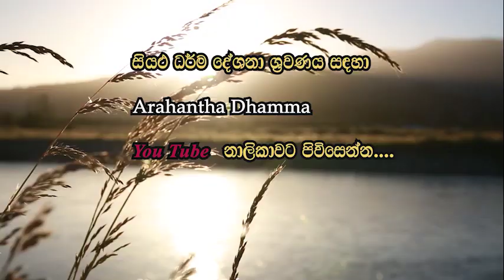බුදුන් උපද්දන්නෙ කොහොමද? | සැබෑ වෙසක් කවදද? | අතිපූජ්‍ය බණ්ඩාරවෙල වංගීස ස්වාමින් වහන්සේ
මෙම දේශනා උතුම් වූ ධර්ම දානය පිණිසම පමණක් පල කරන අතර සියලු දේශනාවල හිමිකම් මුල් කතෘන්ට හිමි වේ.